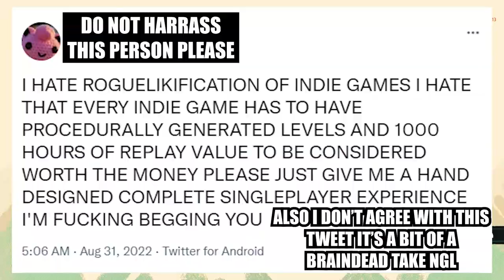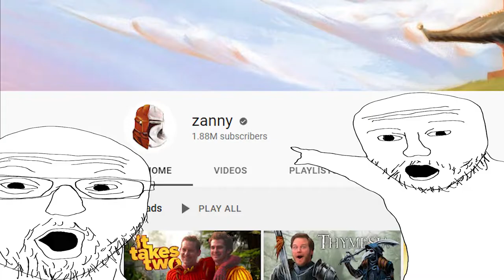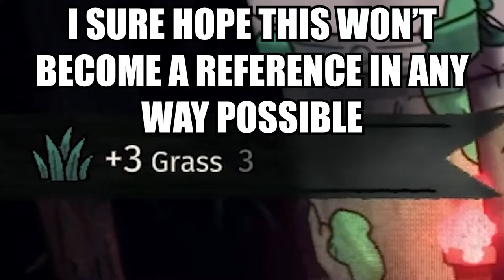Starting A Jim's Mowing Franchise In Cult Of The Lamb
I love worshipping the dead sheep god

Music used
♪ Onion (Prod. by Lukrembo)